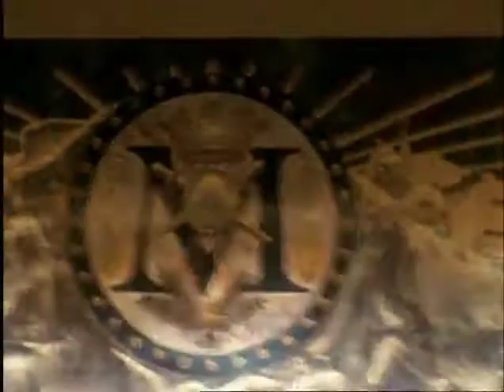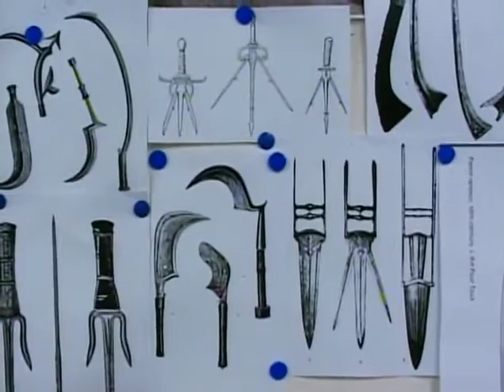The Matrix Reloaded - I'll Handle Them Behind the Scenes